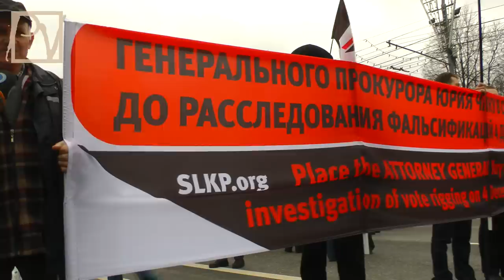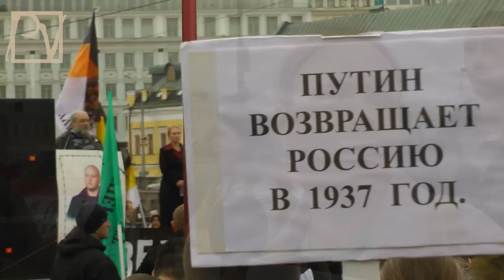5 МАЯ 2013 Г. МАРШ ОППОЗИЦИОННЫХ АМБИЦИЙ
5 мая 2013 г. в Москве состоялся марш, проведенный Экспертным Советом Оппозиции. Акция собрала не более 500 человек. Ранее данное мероприятие было подвергнуто жесткой критике внутри самой оппозиции. Смотрите репортаж Politvestnik.tv